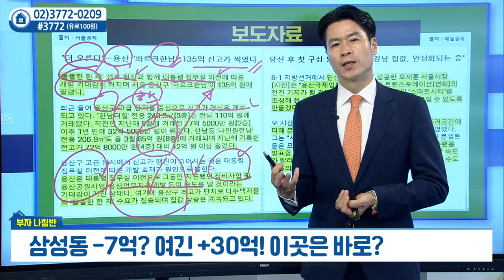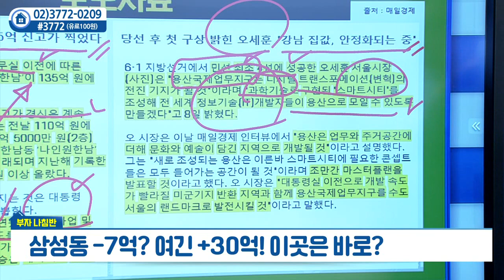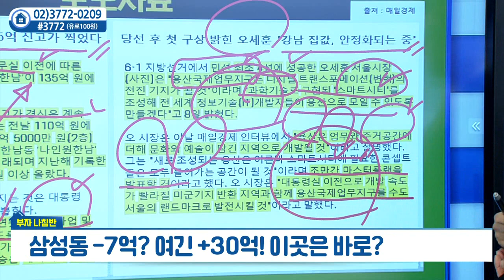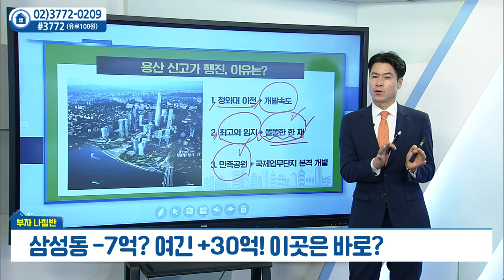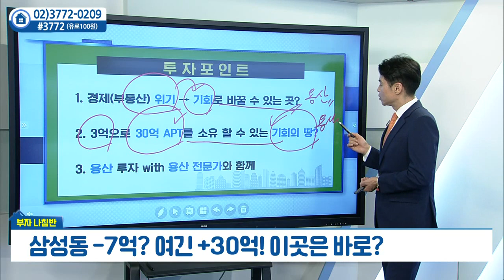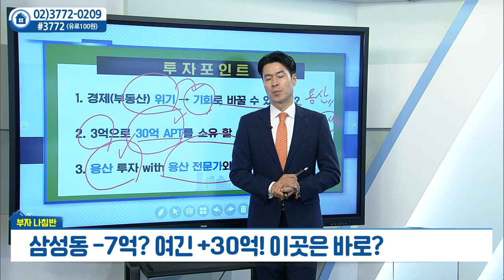용산... 삼성동 -7억? 여긴 30억_박일권의 부자나침반 (20220615)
용산... 삼성동 -7억? 여긴 30억